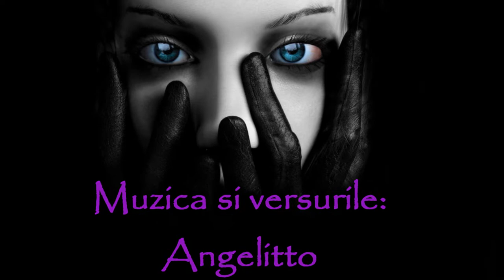Angelitto - Da-mi inapoi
This song is for U. My lost love of mine. U know who u are, blondie!

👍 Nu repostati ci dati like si share daca v-a placut.
🔔 Si nu uitati sa va ABONATI ca sa fiti la curent cu noile postari!